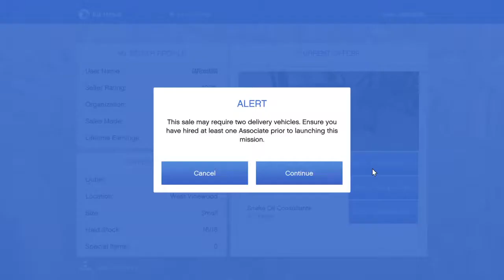Grand Theft Auto V_20171222014513